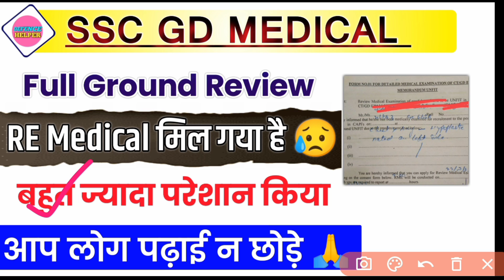SSC GD Medical Ground Review ! SSC GD Remedical , SSC GD Final Cut Off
📗 Buy Book Link::- FOR SSC GD CONSTABLE EXAM GUIDE BOOK AND PRACTISE SET 2023-24

SSC GD Medical Ground Review ! SSC GD Remedical , SSC GD Final Cut Off | ssc gd final result | ssc gd final cut off |